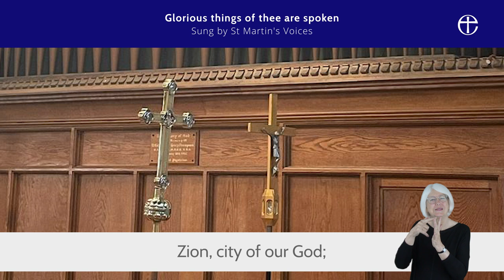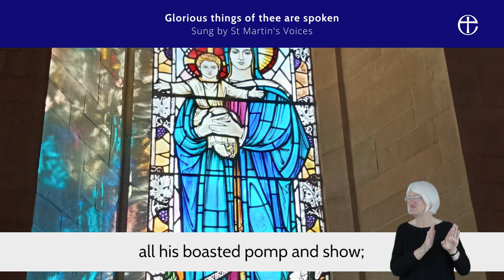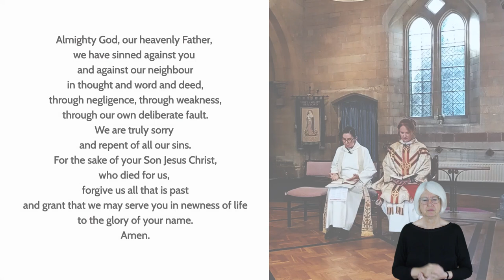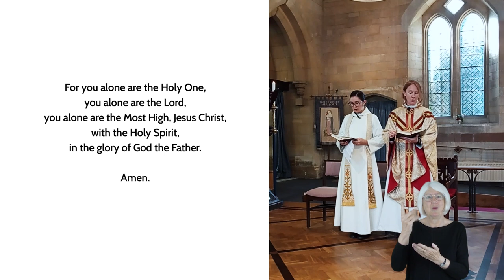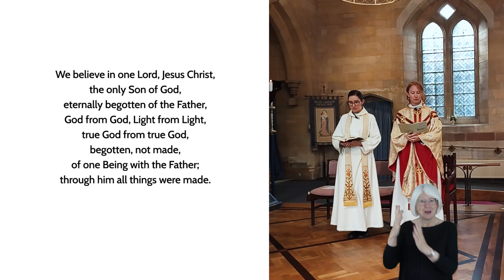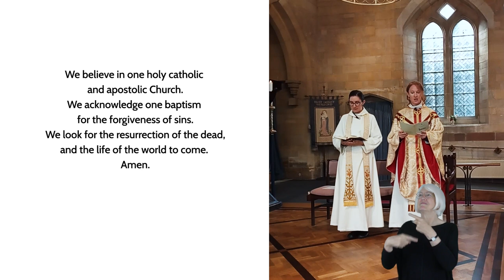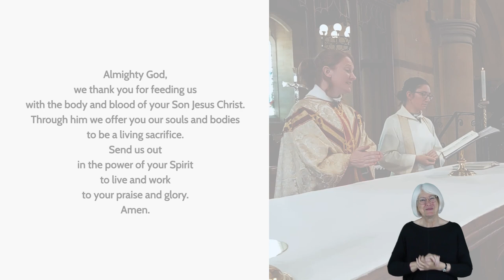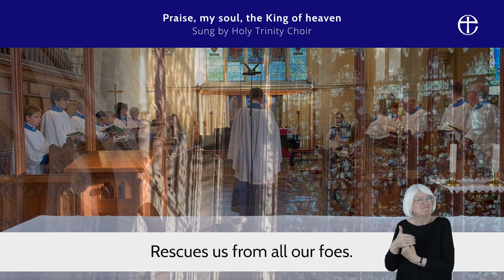A Service for Holy Communion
This week's service of Holy Communion comes from Holy Trinity Hereford.

Rev Ruth Hulse will be leading the service, and Assistant Curate, Rev Jo Jennings will be preaching on 'Christ the King.'